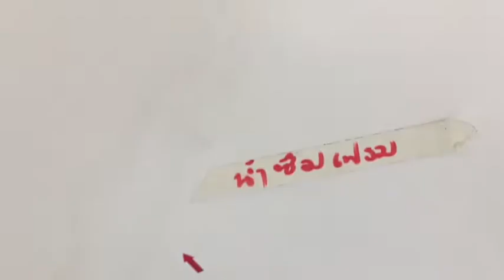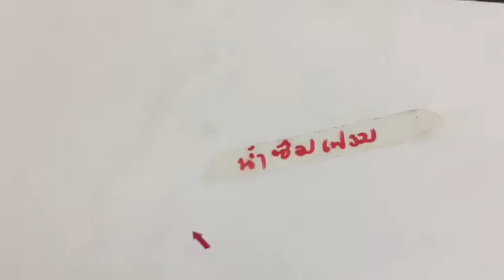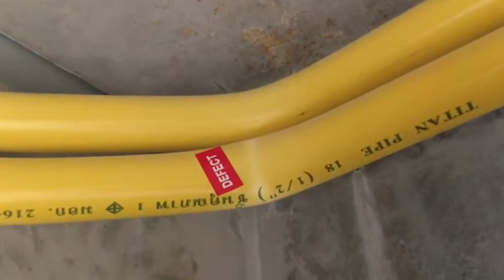ช่างรู้คู่บ้าน: ตรวจรับบ้านใหม่ ตรวจอะไรบ้าง เป็นแนวทางเบื้องต้น